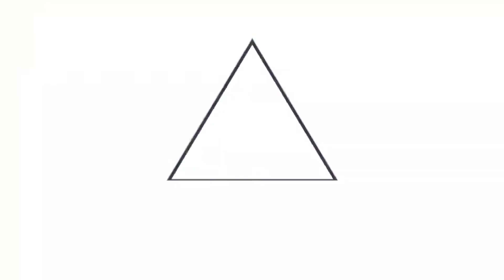Gobierno brinda herramientas para combatir la evasión fiscal a escala nacional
PlanAntievasión || La Universidad de Sonsonate proporcionará al Ministerio de Hacienda el listado de estudiantes que cumplan los requisitos para formar parte del Programa de Formación de Capital Humano, que contribuirá a alcanzar las metas de recaudación tributaria en el país.